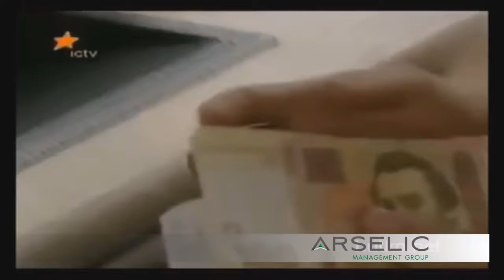Страхование жизни и пенсионная реформа в Украине